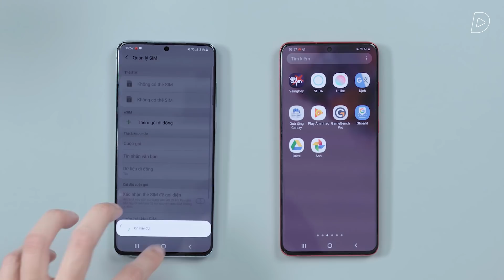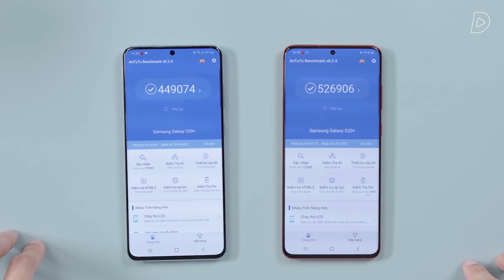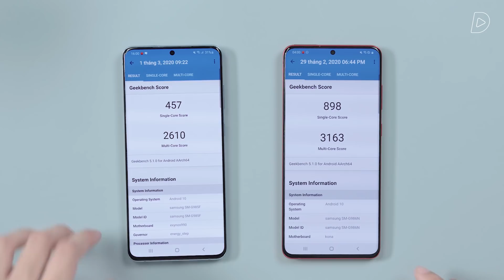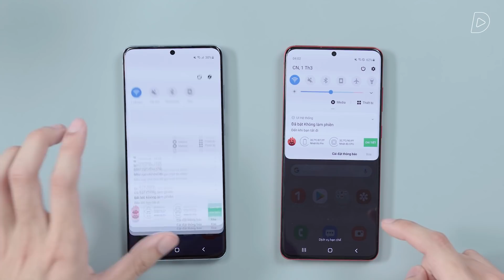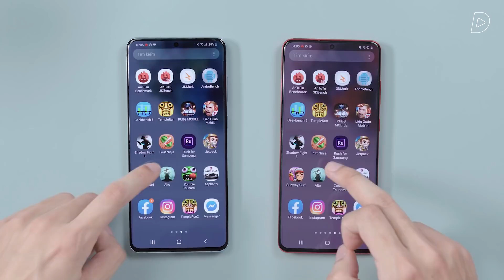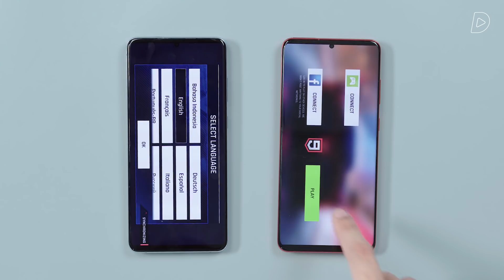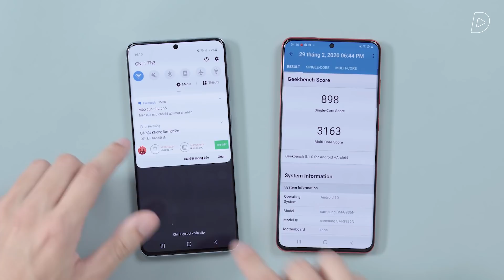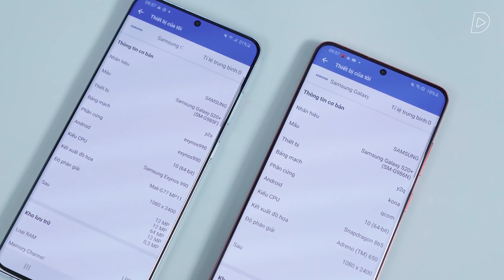Speedtest GALAXY S20+: Snapdragon 865 vs Exynos 990 - KẾT QUẢ BẤT NGỜ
Tham khảo giá bán của Galaxy S20+ 5G tại:
Mua bao da, dán da cho smartphone tại:
🔗davis.vn/
Samsung Galaxy S20+ có 2 tùy biến chạy chip khác nhau: Galaxy S20+ chính hãng VN chạy chip Exynos 990 một số mẫu Galaxy S20+ xách tay chạy chip Snapdragon 865 mạnh mẽ. Mặc dù con chip Exynos 990 luôn được cho là có hiệu năng kém hơn Snapdragon 865 cùng phân khúc, vậy nhưng trong điều kiện speedtest thực tế thì hai chiếc máy này sẽ thể hiện ra sao? Ngoài ra, Galaxy S20+ chính hãng VN chỉ được trang bị 8GB RAM trong khi nhiều mẫu điện thoại xách tay có tùy chọn lên tới 12GB RAM mà giá lại rẻ hơn, liệu rằng 3GB RAM hơn kém này có thực sự ảnh hưởng tới trải nghiệm sử dụng Galaxy S20+ hay không? Hãy cùng tìm hiểu trong video speedtest Snapdragon 865 vs Exynos 990 trên Galaxy S20+ hôm nay.